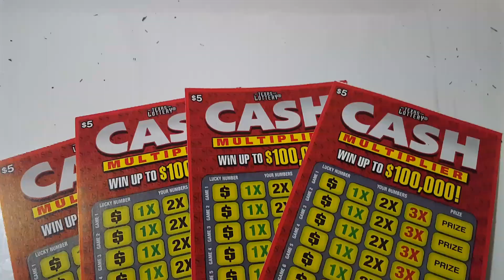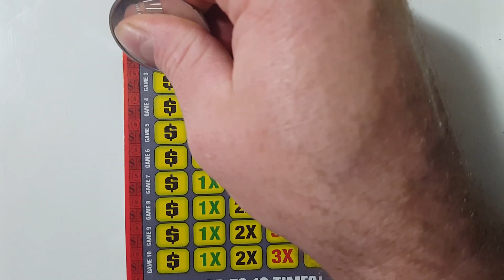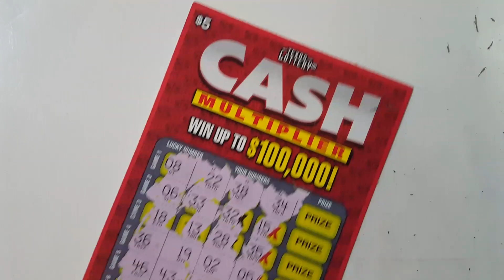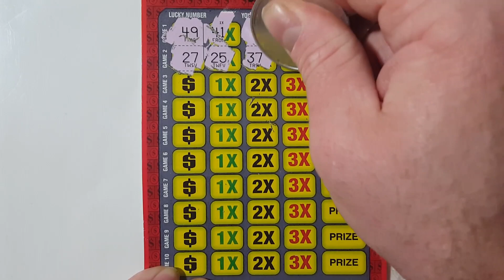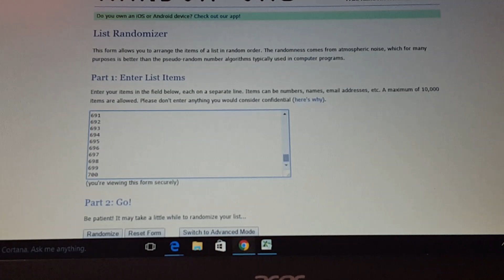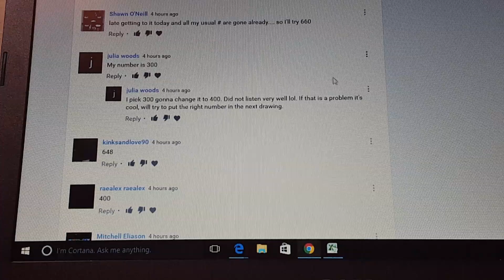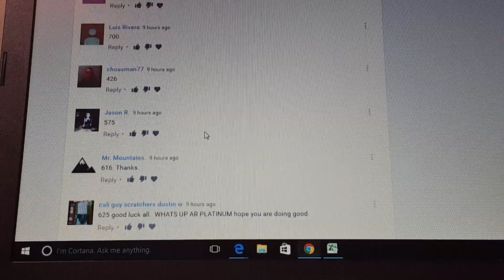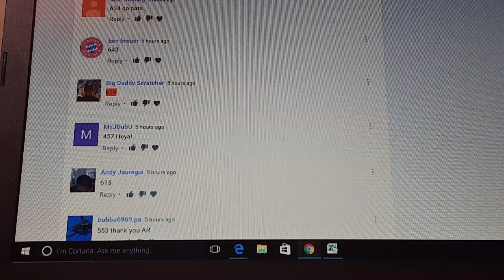BRAND NEW! 4X CASH MULTIPLIER! TEXAS LOTTERY SCRATCH OFF TICKETS